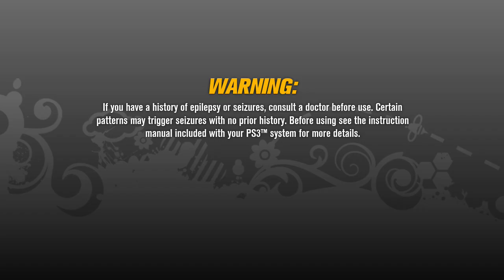ModNation Racers -- Gameplay (PS3)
ModNation Racers gameplay on PlayStation 3.

Portions of the materials used are trademarks and / or copyrighted works of United Front Games. This material is not official and is not endorsed by United Front Games.